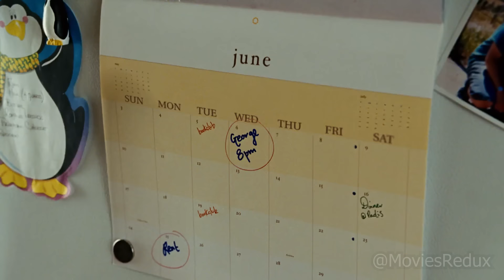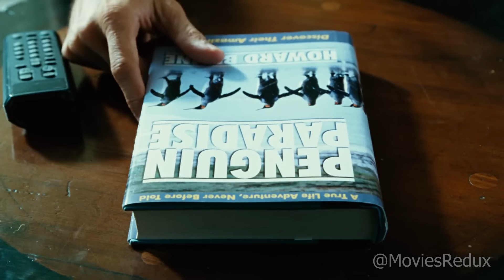He Has Special Powers Of Seducing Women to (Clap) With Him!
Meet Charlie 'Chuck' Logan, a dentist with an unusual curse that turns him into every woman's good luck charm for finding true love... right after they break up with him. But when Chuck meets the woman of his dreams, can he break the spell and find his own happily ever after? With hilarious mishaps, heartfelt moments, and a dash of the supernatural, this film promises a delightful and surprising journey.